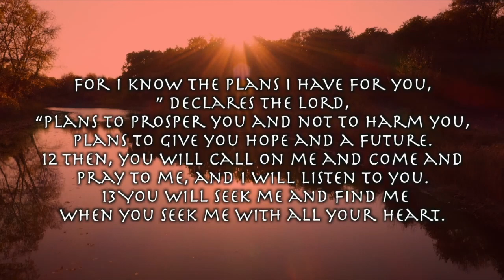A Plan for your journey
The lord has a Plan for you